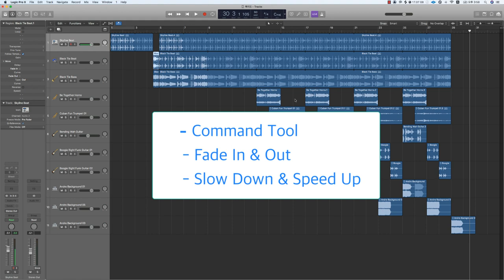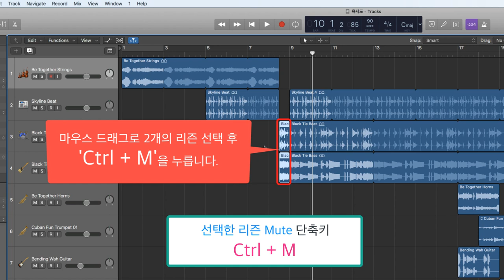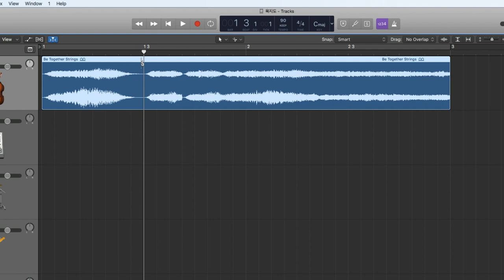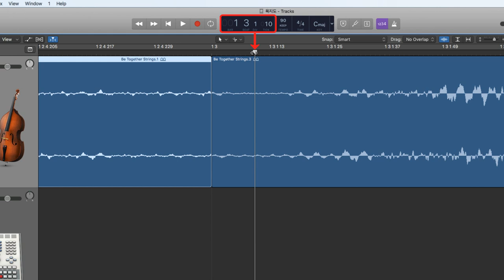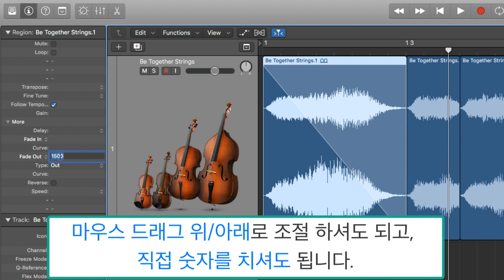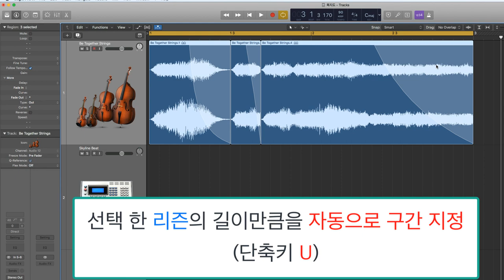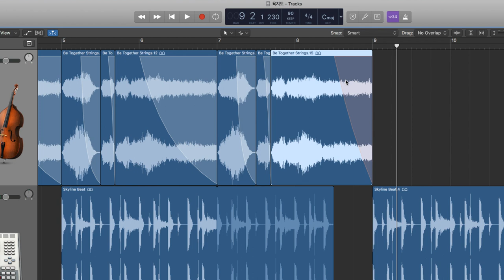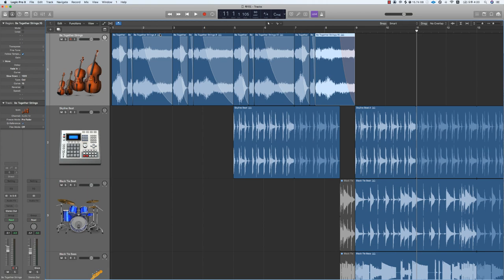알소동맥스웰의 Logic Pro X 강좌 -012 Apple Loop로 작곡하기 (5) (Command Tool, Fade In/Out, Slow Down / Speed Up)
- Intro String 만들기

1) Left-Click Tool, Command-Click Tool, (4:40)

2) Fade In/Out  (8:28)

3) Slow Down  (14:13)

4) Speed Up  (15:46)

My video is a 'Logic Pro X' course, 'Use Apple Loops to compose'
The content of this lecture is composed using 'Apple Loops.'
Apple Loops is a music source whose copyright has been resolved by Apple Inc.
The songs that appear as an example in this lecture are songs that I wrote myself using 100% Apple Loops.
Therefore, the copyright of music in my video belongs to me.

'An Byung Hoon (안병훈)' is my real name.
'AlsodongMaxwell (알소동맥스웰)' is my nickname, on the Korea Music Copyright Association
All Copyrights reserved An Byung Hoon